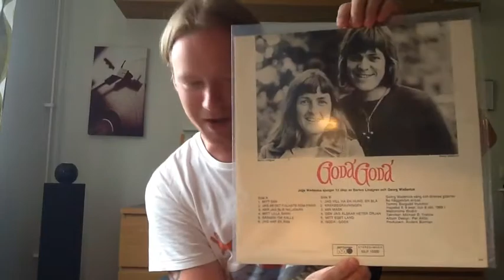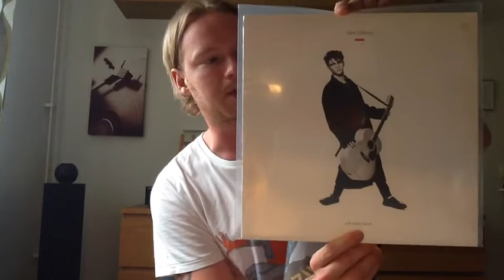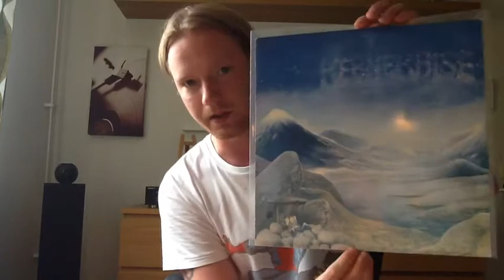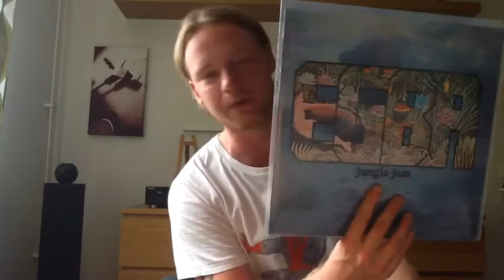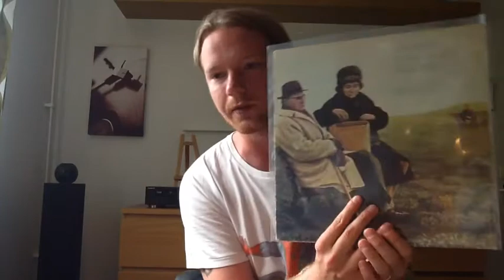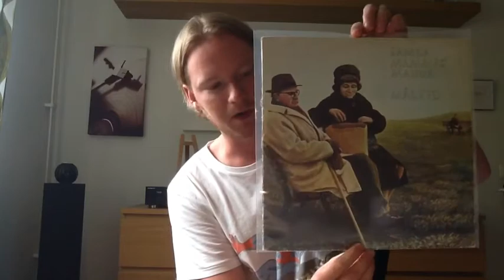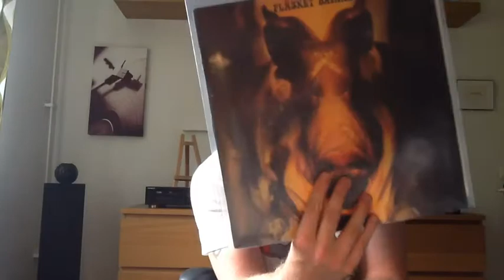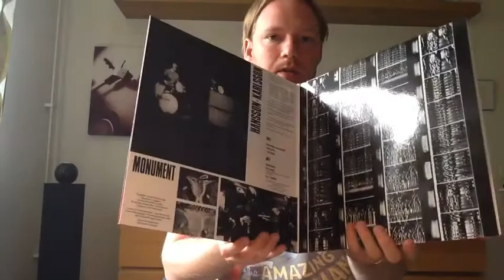Top 10 Swedish Records in my collection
A answer to dmbb1239s contest. But this is for every one interested in swe prog and fusion.